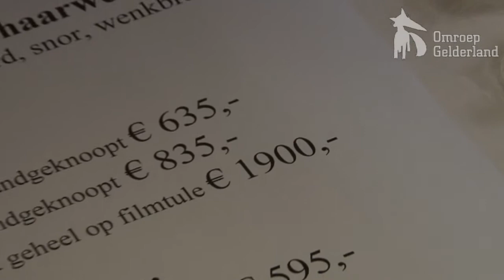Sinterklazen en pieten bijeen in 't Harde